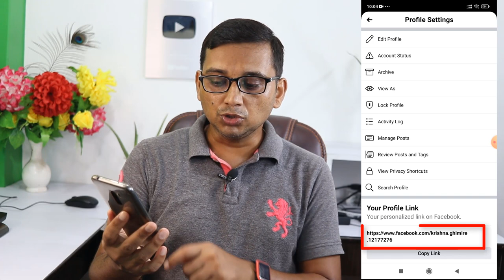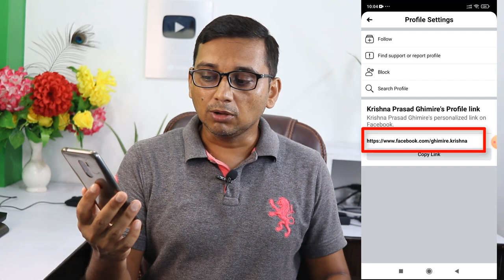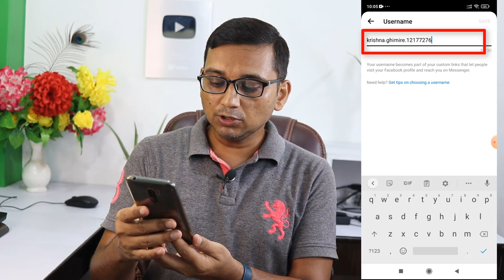How to Change Facebook Profile Link| Facebook Profile Link Kasari Change Garne